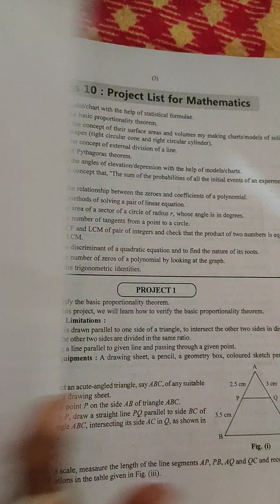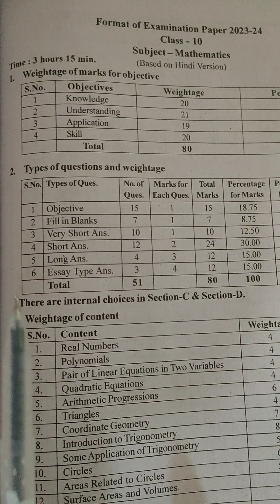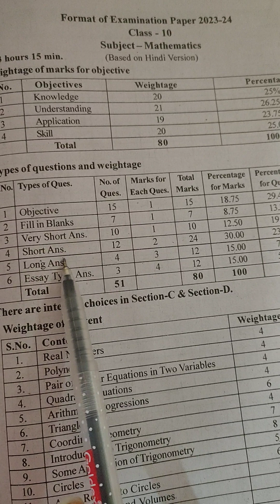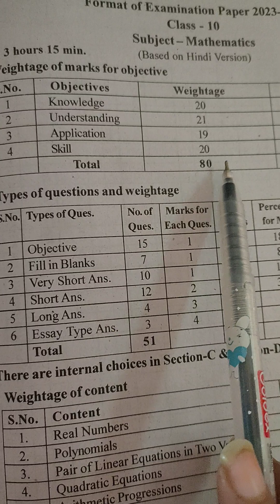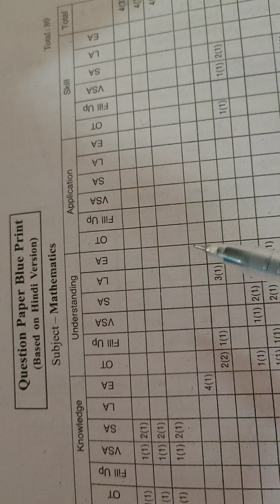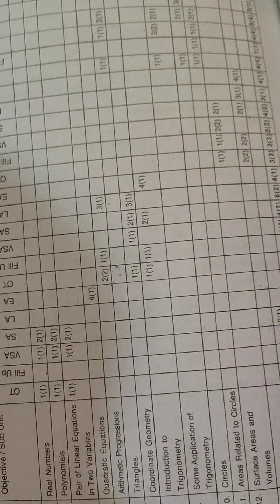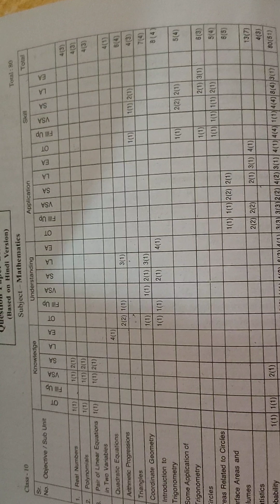class 10 subject - mathematics( Deskwork ) exam format explanation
class --10 maths deskwork exam format explanation